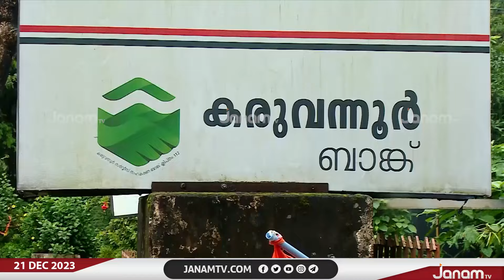കരുവന്നൂർ കള്ളപ്പണ ഇടപാടിൽ EDയോട് ചോദ്യങ്ങളുമായി കോടതി